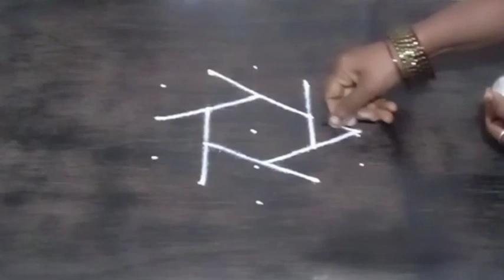விநாயகர் சதுர்திக்கு மயில் கோலம் vinayagar sadurthi peacock rangoli kolam designs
விநாயகர் சதுர்திக்கு மயில் கோலம்vinayagar sadurthi peacock rangoli kolam designs  ‎@kolam24x7
how to draw kolam easy
beginners Kolam collections
vinayagar sadurthi kolam designs with dots
daily kolam
ganesha chadurthi special rangoli

how to draw ganesha with dots
pulli kolam
traditional rangoli kolam
pooja room kolam designs
trending rangoli designs
latest rangoli designs
New rangoli  kolam designs